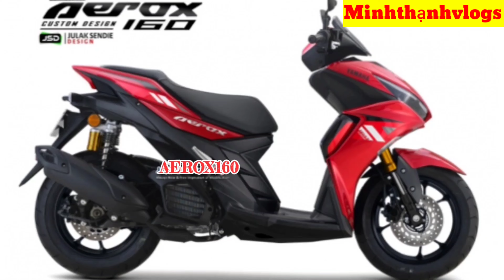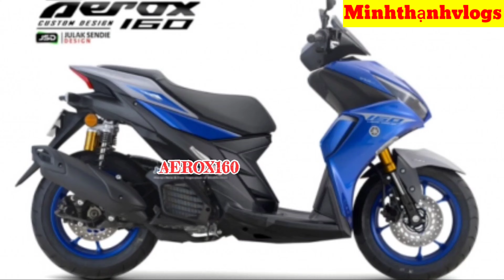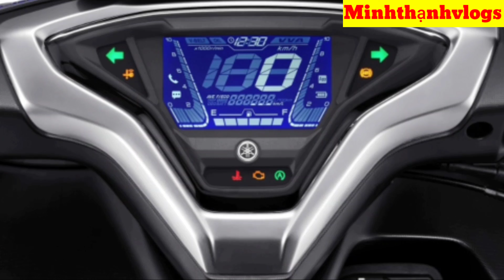yamaha NVX 160: sự thật hình ảnh vừa xuất hiện?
aerox 160 xuất hiện hình ảnh cùng sự thật như thế nào?